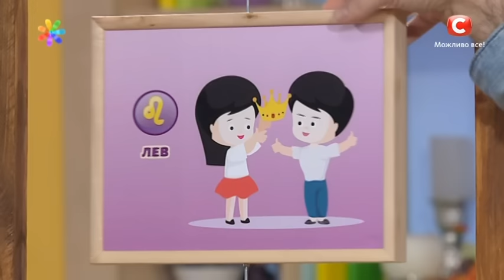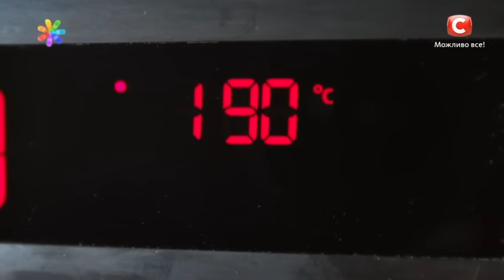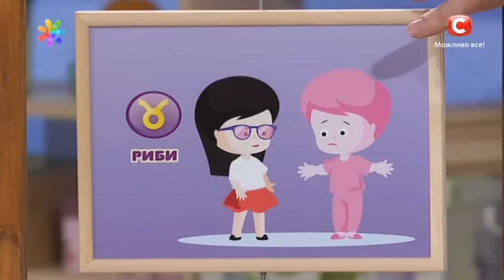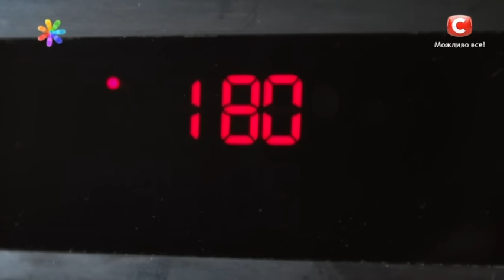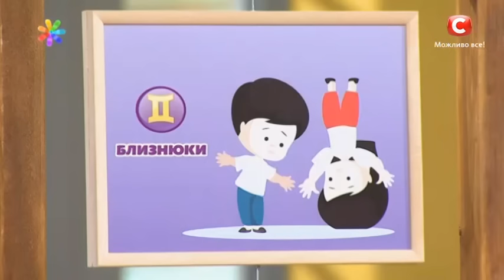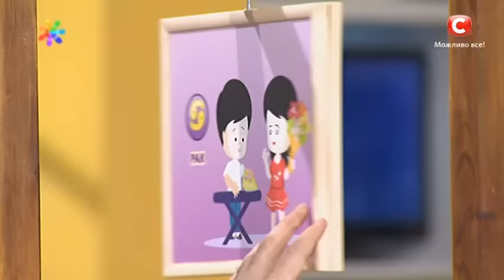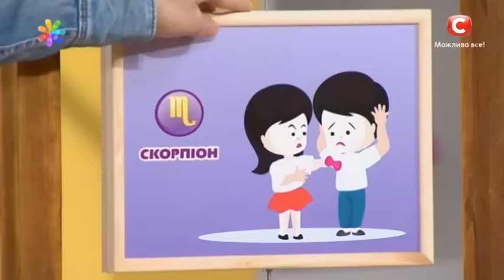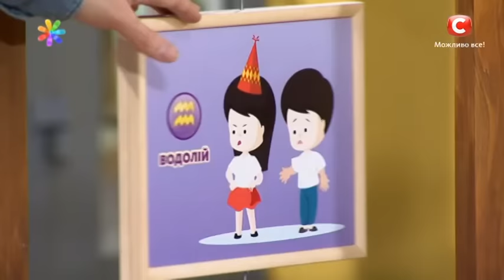Все буде добре – Выпуск 985 – 20.03.17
Смотрите в этом выпуске:
0:03, 23:14, 40:52, 56:02, 1:15:08 - астропрогноз с 20 по 26 марта
3:31 - правила приготовления идеальной кукурузной каши;
26:26 - диетические сырники;
42:53 - секрет молодости гонконгской модели;
58:06 - домашний спа-салон – делаем аромасвечу-лосьон;
1:17:07 - одинаковые платья на вечеринке – что делать;